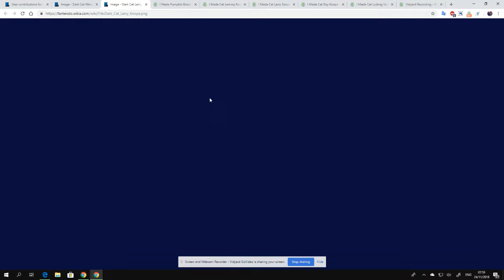I Made Dark Cat Wendy O. Koopa and Dark Cat Larry Koopa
They are new characters in my videos who will have a grounded series.